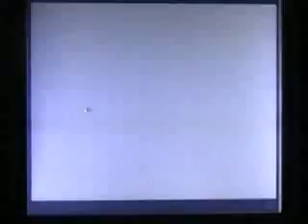Pokemon Yellow Walkthrough Part 7 - Nugget Bridge (2/2), Charmander & Route 25 (1/2)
We finish up the Nugget Bridge, get Charmander then begin taking on Route 25. Enjoy